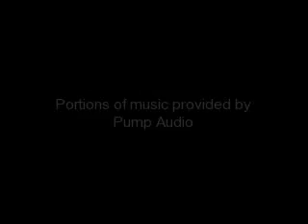CSI: NY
csi new york Songs: "Take it Off Baby" & "I'll Make You Mine" Pictures From: googleimages